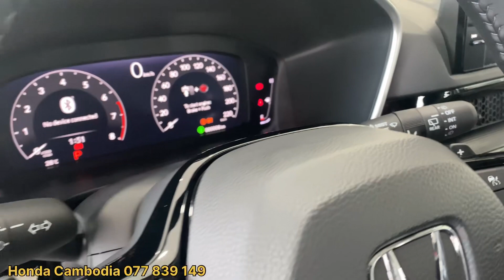New 2024 Honda CR-V 2.0L Review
Honda Cambodia
📲 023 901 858 / 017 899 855

We review the new 2024 Honda CRV Sport Hybrid, one of the best-selling SUVs on the market.   While there are unlimited options, we help point out why the CR-V is one of the better choices to test drive. This car competes with the Mazda CX5, CX50, Toyota RAV4, VW Tiguan, Ford Bronco, and Subaru Outback.